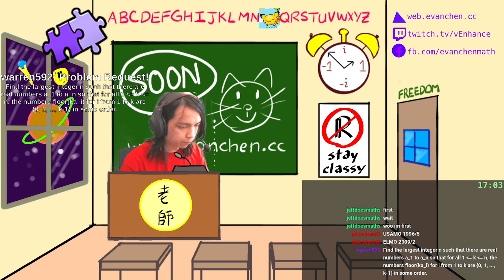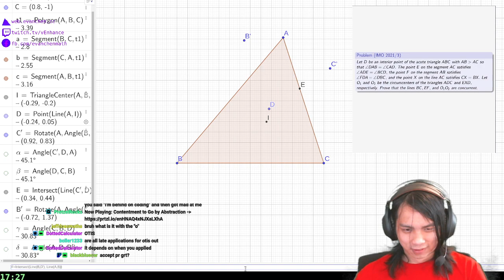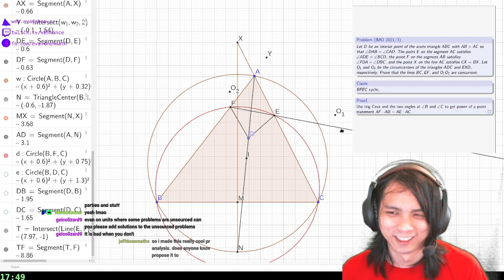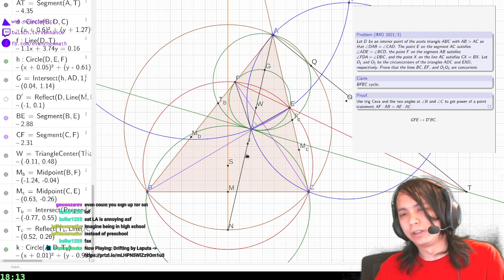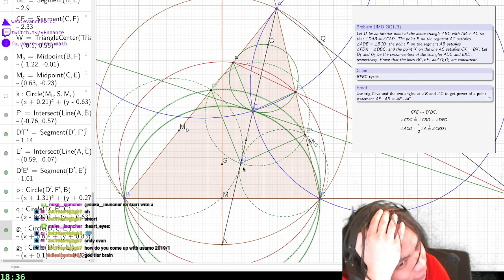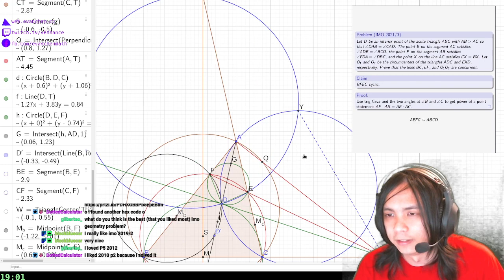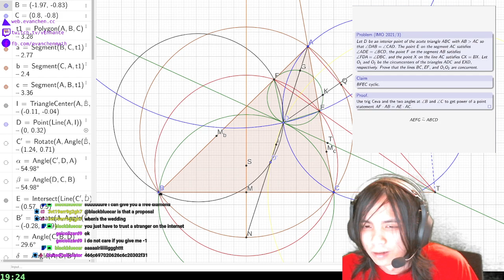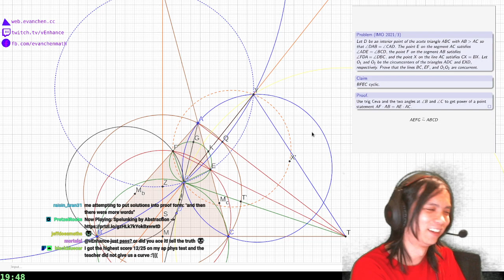TWITCH SOLVES ISL #82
Consisting entirely of Evan failing IMO 3.